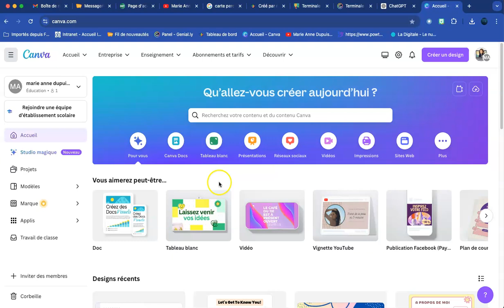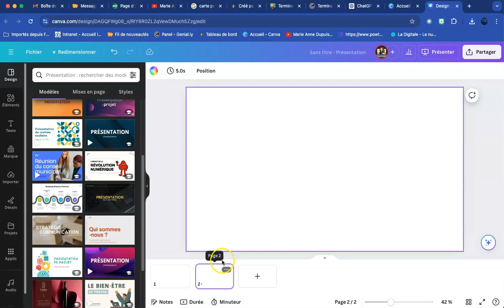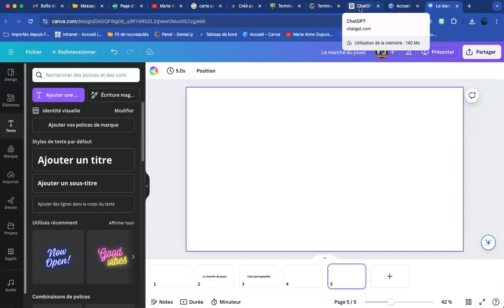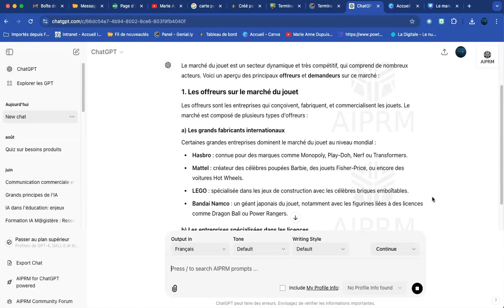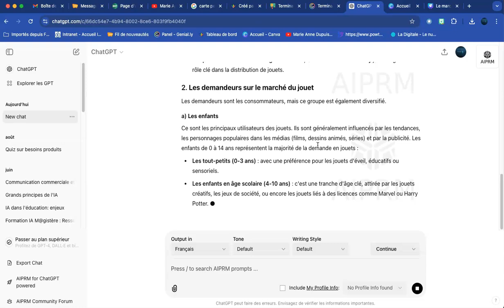Mission 1 : Spécialité MERCATIQUE (carte perceptuelle)